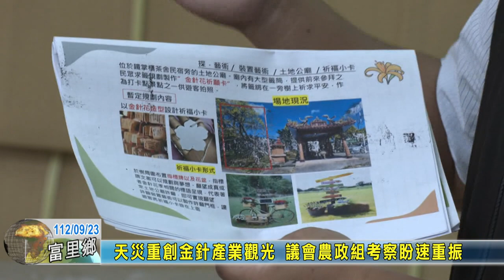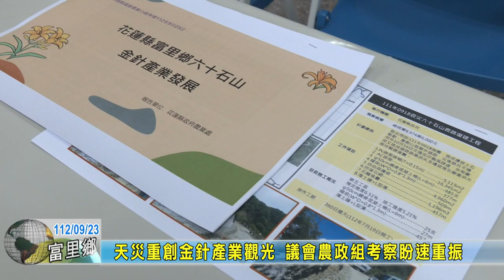20230923 02 天災重創金針產業觀光 議會農政組考察盼速重振